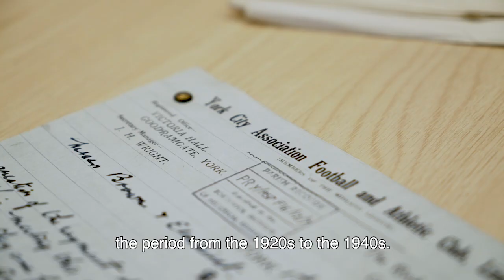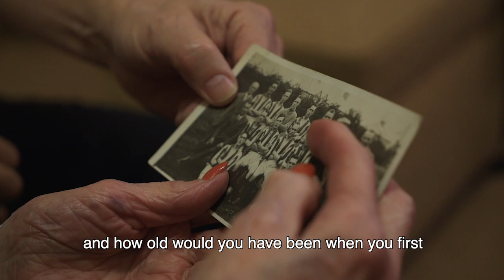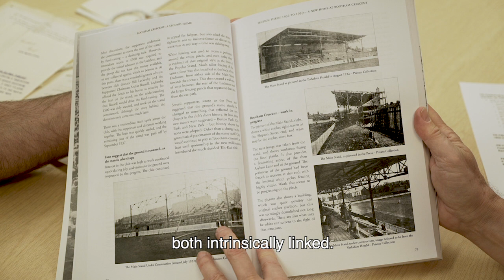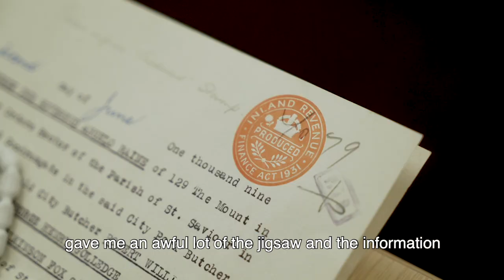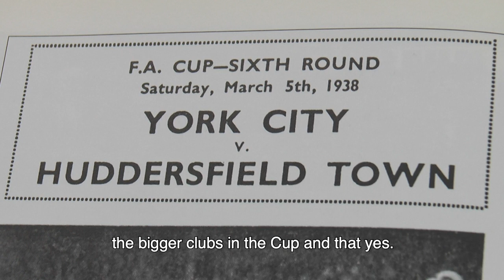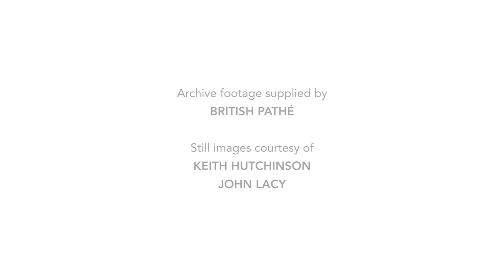Memories of Bootham Crescent: Part 4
Watch the 4th video in our series exploring people's connections and emotions with Bootham Crescent, the home of York City Football Club.

The Club is moving to a new, out-of-town football and rugby league stadium and 2019/20 is the final season of football to be played at the ground, which is due to be redeveloped for housing.

The purpose of the Historic England research is to better understand ‘place-making’: how can we use heritage to make new, distinctive and meaningful places that have an identity and respect previous uses and associations? Interviews will be held with a large number of people to understand how they feel about the place, and from there, we will see how the proposed new development can be shaped to represent those associations.